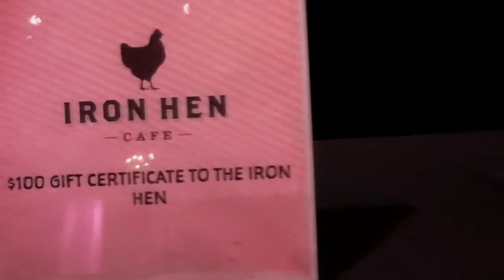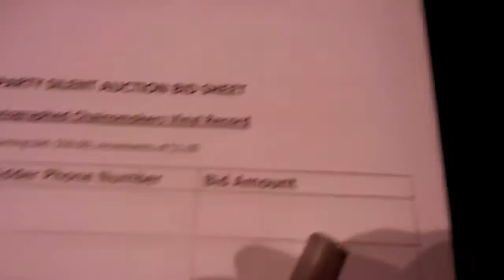Rome & Keya | Vlog #8 | Jojo Called Us On Stage!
Hey everyone! In this video we go to a Breast Cancer Awareness Event, where Jojo performs live! Enjoy!!

Intro & Outro: Terrance & Tevin Morrow

Keya's IG: @CurlyKeya_
Keya's Twitter: @CurlyKeya
Rome's IG & Twitter: @IsThatRome